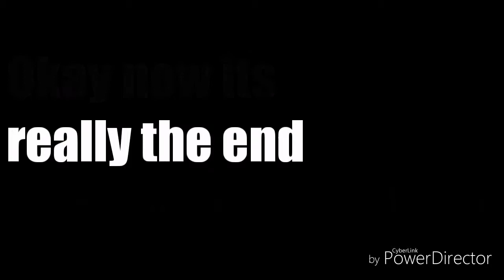ALMOST AT FIFTY LETS GOOOO